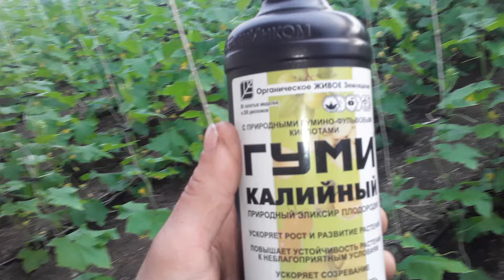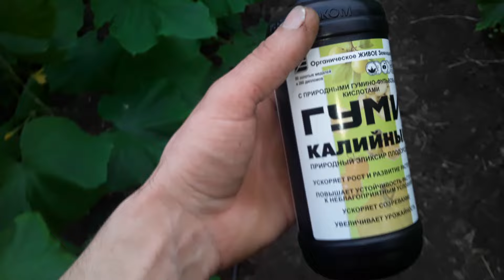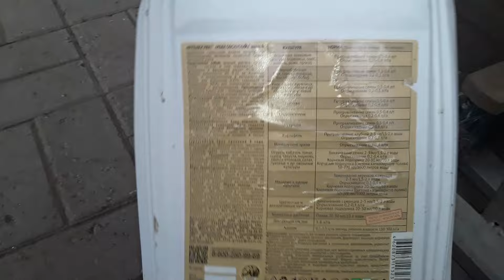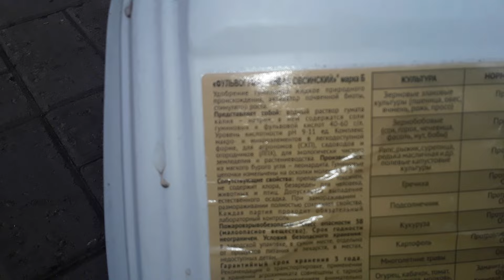Гумат калия для Огурца и Томата